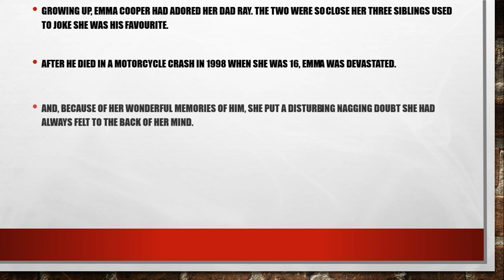Bride used £79 DNA test to find real dad - and he'd lived down the road all her life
EXCLUSIVE: Emma Cooper, 38, discovered some family members were sworn to secrecy over a romp with her then 18-year-old father after finding he wasn't named on birth certificate

Growing up, Emma Cooper had adored her dad Ray. The two were so close her three siblings used to joke she was his favourite.

After he died in a motorcycle crash in 1998 when she was 16, Emma was devastated.

And, because of her wonderful memories of him, she put a disturbing nagging doubt she had always felt to the back of her mind.

Why did she look so different to the dad she loved?

Twelve years later, as Emma planned her wedding, her suspicions were further aroused when she ordered her birth certificate for the wedding paperwork, and she found no father listed.

Those childhood doubts came rushing back – and Emma was unconvinced by mum Frances’ explanation that she and Ray had not been together when she was born.ast year Emma finally gave in to her curiosity and took a £79 ancestry DNA test, and she uncovered the bombshell family secret her mum and some other family members had kept from her – Ray wasn’t her real dad.

She eventually discovered that her biological father was Trevor Ranger – an 18-year-old her mum had had an affair with when she was in her 30s.

And it turned out he had lived just down the road from her throughout her childhood.

Now she has traced him – and they are making up for those long lost years apart. “I’ve been brought up on a lie – the family secret,” said Emma, now 38. If I had been told the truth, it would never have been as hurtful as what I’ve been through emotionally.

“The lies have been so damaging compared to what the truth would have been.”Now she is thinking about renewing her wedding vows with husband Pete, 38 – so her biological father can walk her down the aisle.

“All of a sudden I’ve got this parent who’s like me – we keep the same breeds of dogs, we both like our cars and we both like sailing,” she said.

“We even have the same crap taste in wine. It’s wonderful.”

Hugging her, Trevor, 58, said: “I was really pleased to hear from her. We need to make up for lost time.”

Both share the same blue eyes and fair skin – it was Ray’s black hair and olive skin that always confused the young Emma.

Yet Ray had always treated her as his own, and as she grew into her late teens he taught her guitar and also took her for spins on his motorbike.We were so close, but it always really bothered me I couldn’t see any similarities,” said Emma, of Rochester, Kent.

Her insecurities were reinforced after his death at 53 when she claims her mum, now 73, went cold on her.

Their relationship deteriorated and they haven’t spoken since 2012.

At Easter last year, Emma persuaded her older sister to take an ancestry DNA test with her. The results showed her sister could only be a half-sibling – meaning Ray was not her birth father.

She decided to ask her aunts what they knew, and finally discovered the truth.

Emma was told her mother had slept with 18-year-old Trevor when she was in her early 30s.

“When I knew the truth, I couldn’t really take it in,” Emma said. “All sorts of things go through your head.”

The aunts also told Emma some of her family members had known all along and had been sworn to secrecy.

“I agonised over what to put in it,” she said. “I didn’t want to give too much information away about myself. I was frightened.

“Was he a good person? Was he going to be some strange drunkard?”

Trevor emailed her saying he was surprised but pleased to hear from her. He revealed he had always felt ashamed about how things had gone with her mum.The moment they met, Emma stared into his matching blue eyes and knew he was her birth father.

As they hugged for the first time, she says she thought about all of the family moments she had missed out on over the years.

“He could have been there at my wedding,” she said. “I always wanted someone to walk me down the aisle. I’ve missed out on grandparents. I’ve been looking through his family photo albums, and I’ve not been part of any of it.” Trevor’s family have welcomed her with open arms.

She has a new half-sister a few years younger than she is. Now Emma and Trevor enjoy sailing together on his boat along the River Medway.